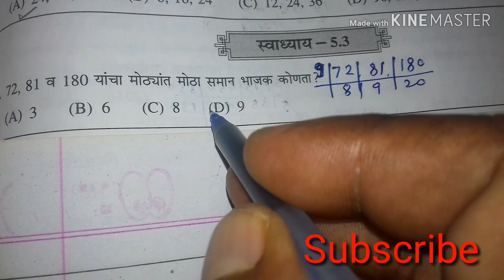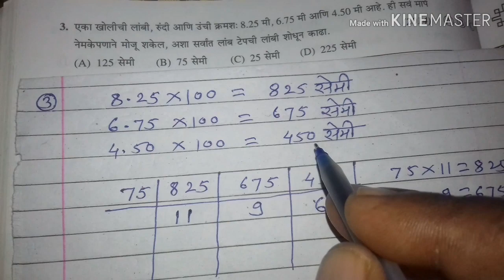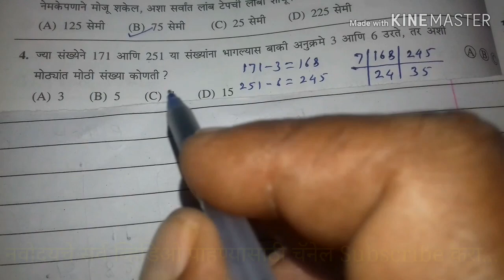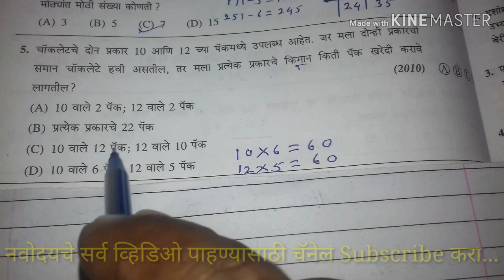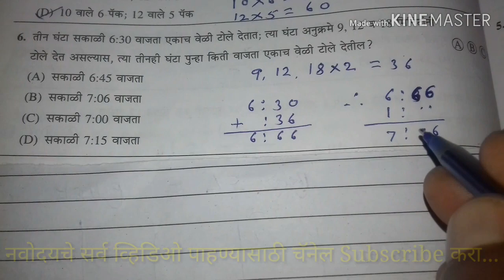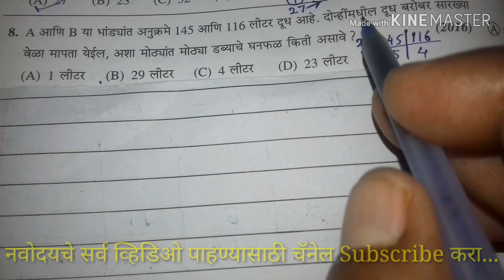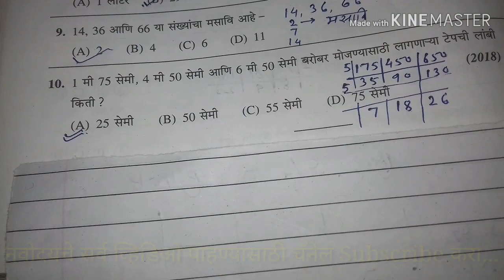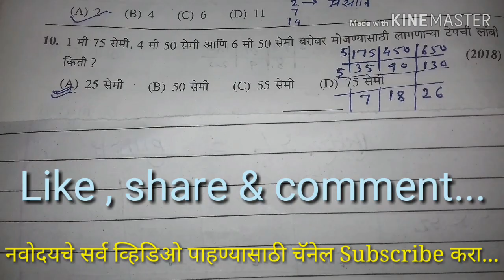नवोदय स्वाध्याय 5.3 नवीन अभ्यासक्रम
नवोदय 2020च्या नवीन अभ्यासक्रमानुसार स्वाध्याय 5.3
मधील सर्व उदाहरणांचे स्पष्टीकरण .नवोदय सर्व व्हिडिओ पहा